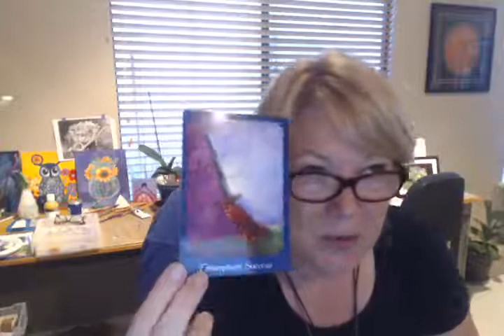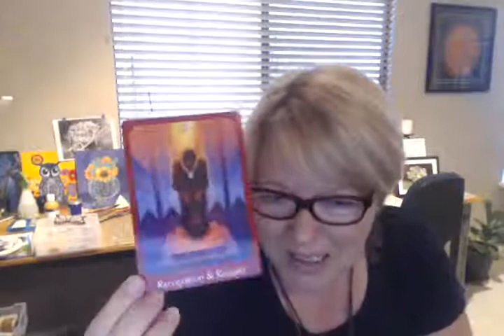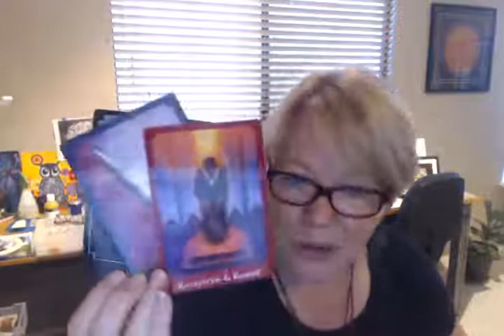Oracle Messages and Guidance by MessengerMarjolyn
Message starts at 2.00 min if you wish to skip the introduction

search MarjolynNobleIntuitiveCoach in Instagram .